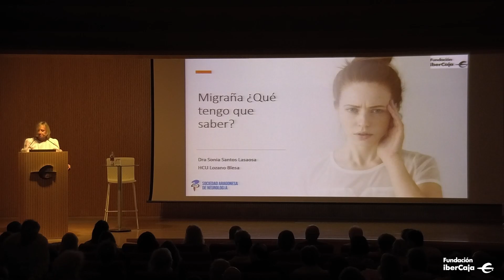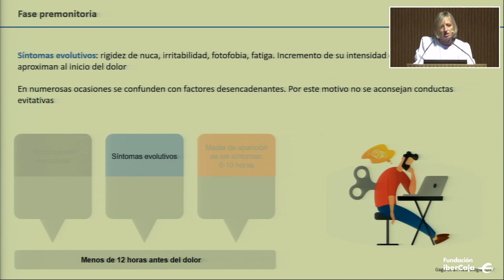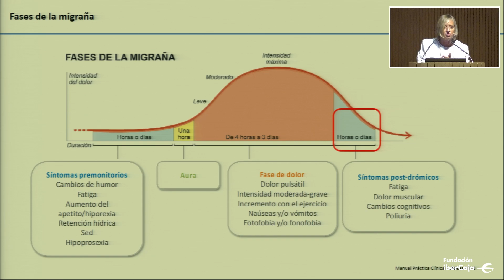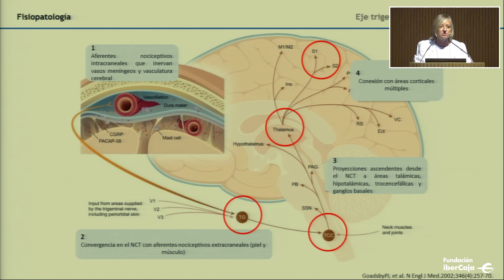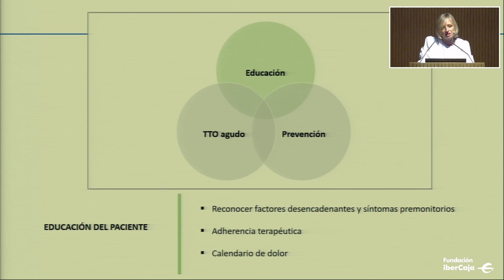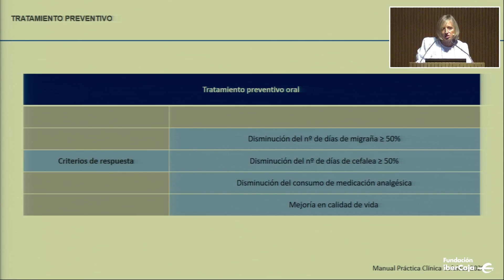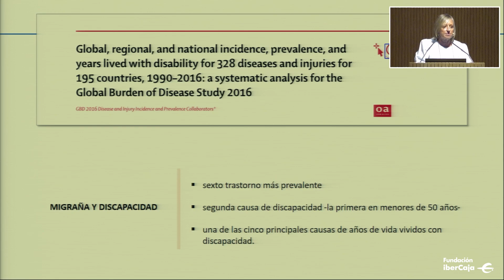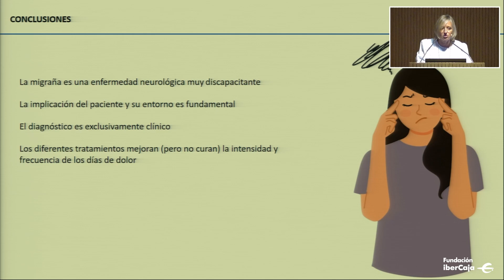Migraña ¿qué tengo que saber?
Fundación Ibercaja Patio de la Infanta junto con la Sociedad Aragonesa de Neurología (SARAN), organizan la presente conferencia con el objetivo de poner al alcance de todos herramientas para conseguir manejar las situaciones de crisis de migraña e informar sobre novedades y expectativas de futuro en cuanto a los tratamientos.

La encargada de impartir la conferencia es la Dra. Sonia Santos Lasaosa, miembro del Servicio de Neurología del Hospital Clínico Universitario Lozano Blesa de Zaragoza. Doctora en Medicina y Cirugía por la Universidad de Zaragoza, es también, profesora de Neurología de dicha Universidad e investigadora del IIS Aragón.